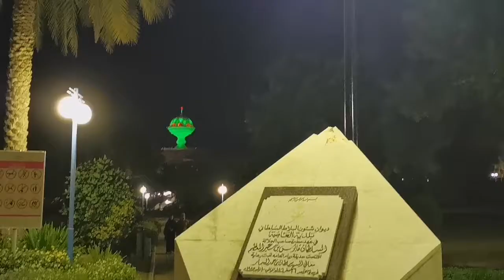Brinjal fry| പിന്നെ ഒരു മലമുകളിലുള്ള കാഴ്ചകളും |hajiras cooking world